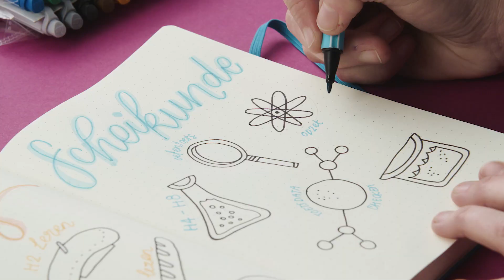JOURNAL INSPIRATIE - EXAMENS - STABILO Workshop #7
Ben je toe aan wat overzicht in deze drukke examenperiode? Wij helpen je op weg met deze handige trackers en planners!

Het is bewezen dat tekenen en kleuren ontspannend werkt in stressvolle periodes. Dus pak je journal erbij en teken erop los! Zo kom je zonder stress je examenperiode door!